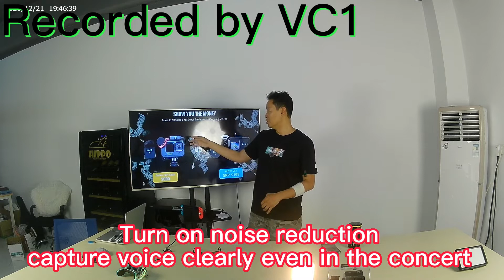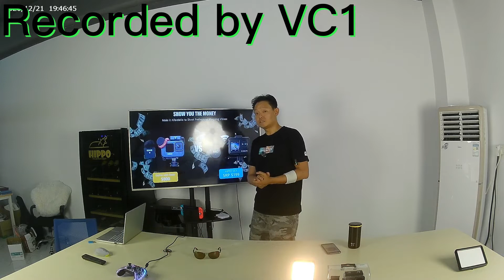VC1 comparison tesing among Hero7 Black and LAMAX X9.1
VC1 is your perfect travel mate for vlogging your trip. It can capture sound clearly even under noisy surroundings. Gopro can capture sound well but sometimes the camera is far away from mouth. It's not easy to capture your voice clearly and don't mention about in a concert.

1:26 VC1 turn on noise reduction
2:42 Recorded by LAMAX X9.1
5:12 Recorded by Hero7 Black